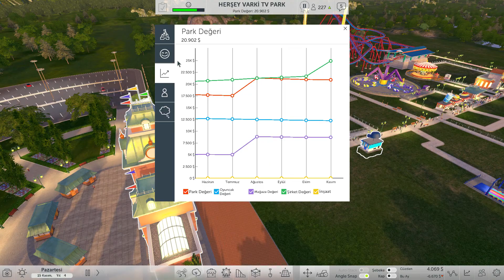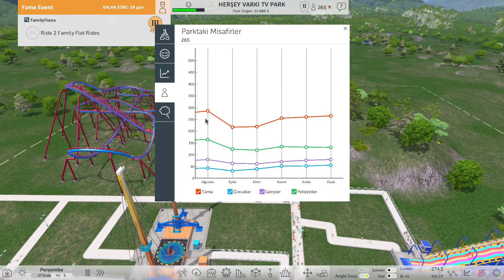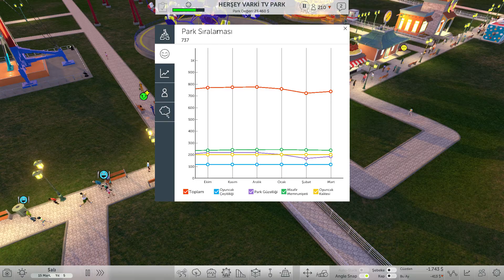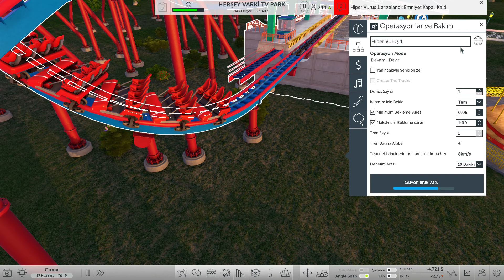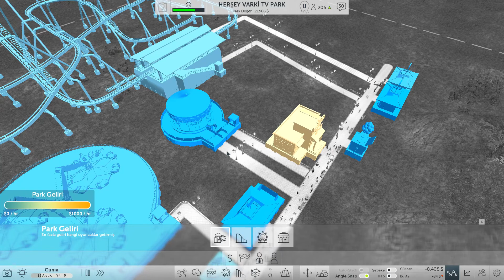Roller Coaster Tycoon World Türkçe Seri 5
Roller Coaster Tycoon World Türkçe Seri 5 İle karşınızdayım.

Roller Coaster Tycoon World
Roller Coaster Tycoon World Türkçe
Roller Coaster
Roller Coaster Tycon Nasıl Oynanır